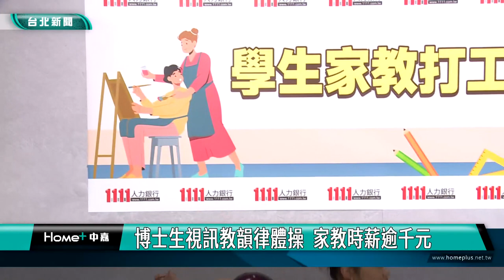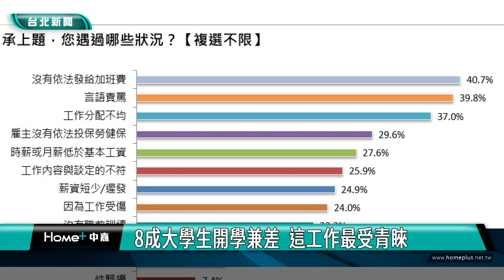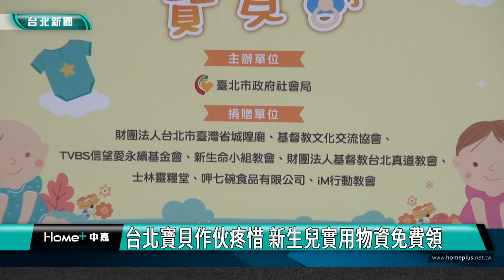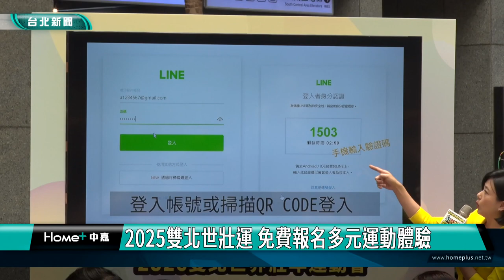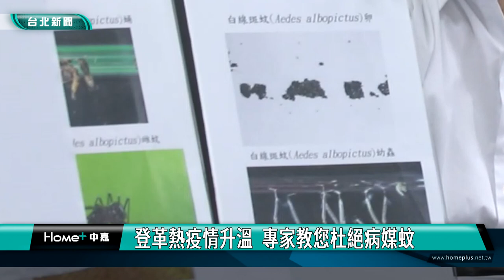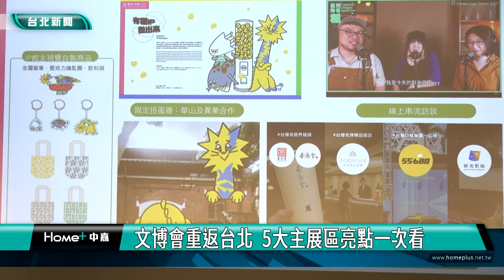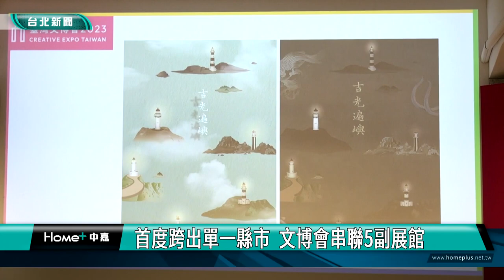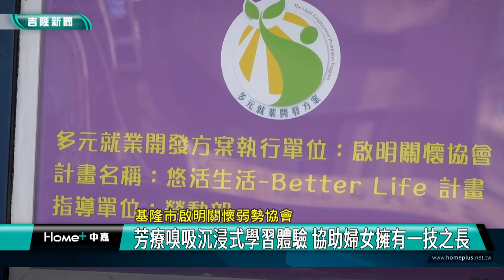中嘉台北新聞-20230920